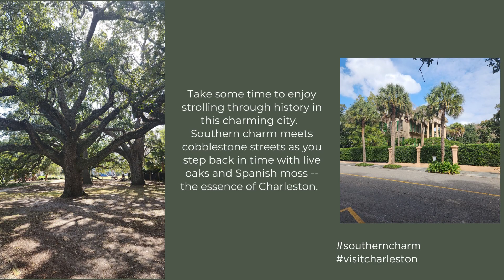Hilton Garden Inn | Charleston, SC | Waterfront Downtown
Room Review - 344 - 2 Queen Studio Suite - Sofa bed - Waterfront View

 @ashoemaker.dreamvacations on Instagram
@ashoemaker.dreamvacations  on Facebook
@DVLetsgotravel on Twitter